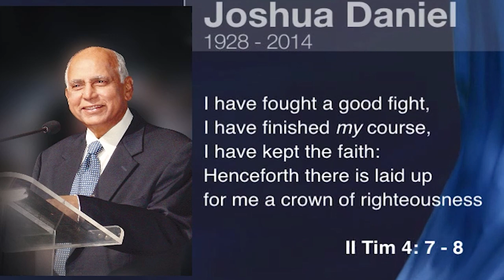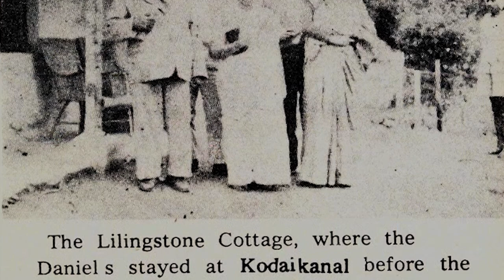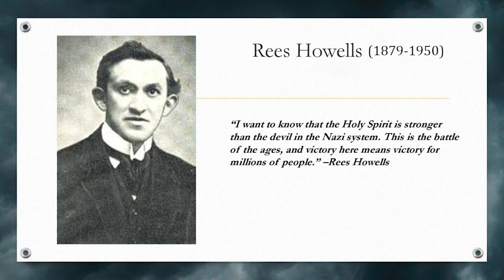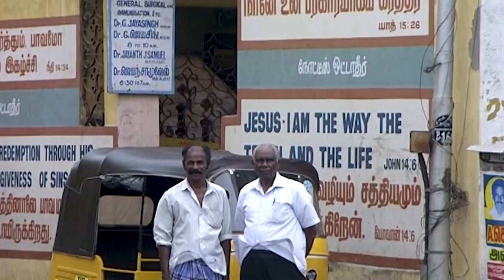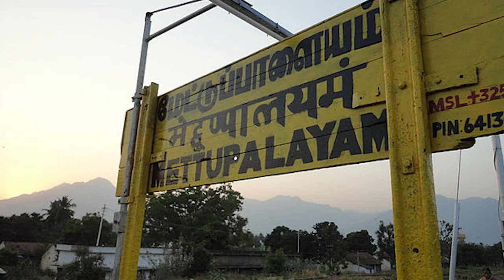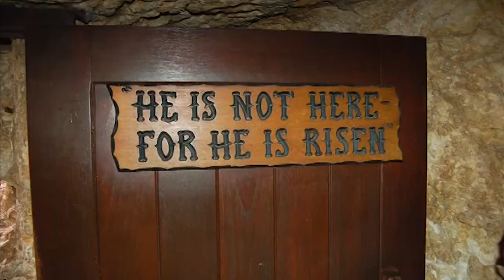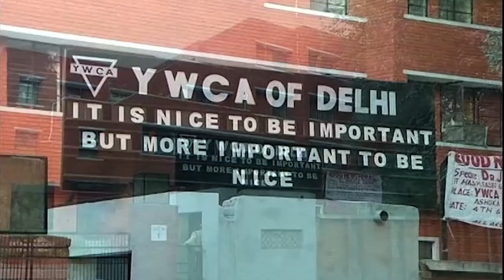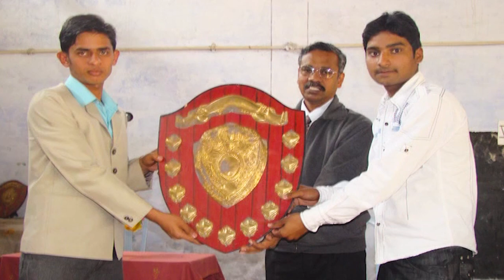BRO.JOSHUA DANIEL II LAYMEN'S EVANGELICAL FELLOWSHIP (LEF) @ DOCUMENTARY IN TELUGU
Join our Whatsapp group for audio messages:
Prayer request form available:
Open the link, fill out the form and submit:
ANDHRA PRADESH
INDIA
ATTENTION:
⭕️ The content on this channel is not allowed to be reposted or duplicated on any other social media platforms.